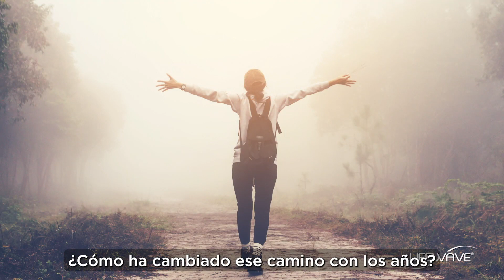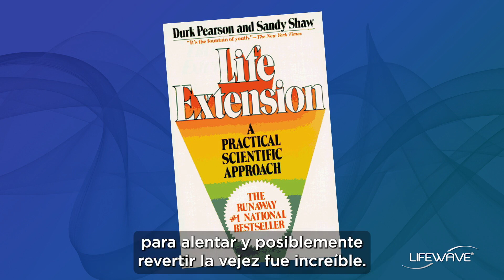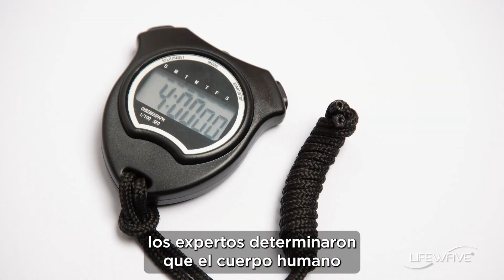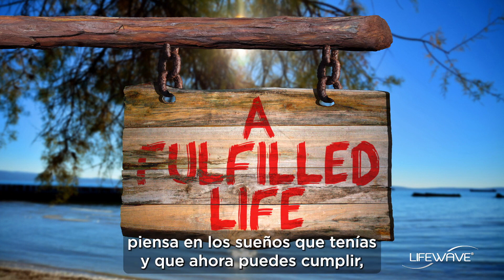REVERSION PRACTICA DE LA EDAD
El científico David Schmidt te dice:

 ¿Qué pasó cuando él tenía 15 años de edad?

 ¿Cómo comenzó la reversión del envejecimiento ?

 ¿Quién fue su primer súper héroe?

CONOZCA POR QUÉ ES CLAVE AUMENTAR LA PRODUCCIÓN DE ENERGÍA EN LA CÉLULA